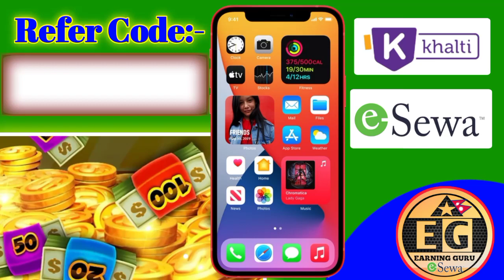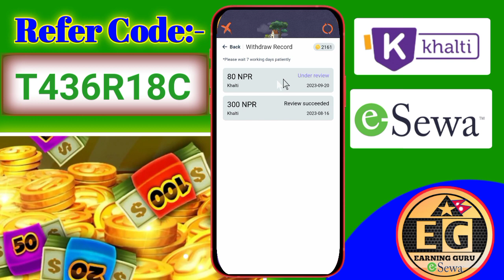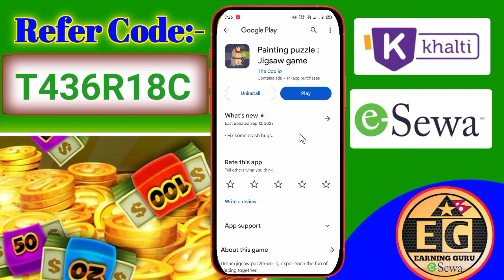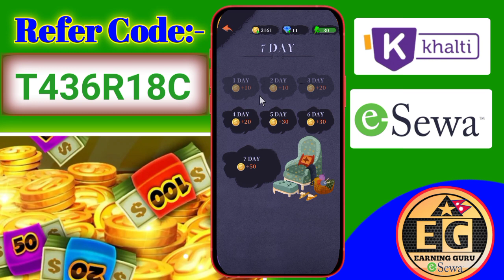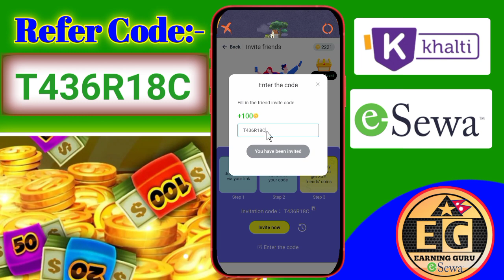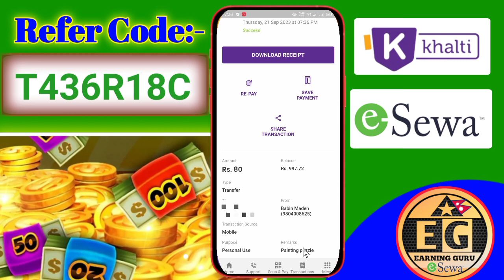Best Nepali Earning App ! Instant Payment Received ! Esewa, Khalti, PayPal, Imepay Earning App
$$ Earning Guru NP $$

Introduces

Full tutorial Video with best clips
If you learn something from my video

Viral & video tags:
how to earn money online without investment in nepal
how to earn money online for students without investment in nepal
how to earn money online for students in nepal
how to earn money online in nepal from mobile
how to earn money online in nepal from mobile by playing games

About: Earning Guru NP is a YouTube channel where you can find out lots of free earning app. In Nepali language. (New videos post when New apps launched)